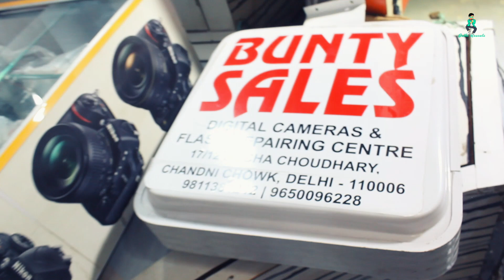Dslr in cheap price | Dslr only 6500 rs | Delhi Dslr market Chandni chowk market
Buy Good Quality Dslr in cheap prices at kucha Choudhary market near by Chandni chowk, new delhi

Sunday Closed
Timing= 9:00 to 8pm

Follow me --